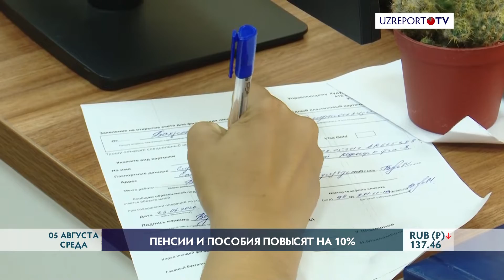С 1 сентября пенсии и пособия увеличатся на 10 процентов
Указом Президента с 1 сентября базовая величина исчисления пенсии, минимальная пенсия по возрасту, пособие инвалидам с детства, минимальный размер пособия престарелым и нетрудоспособным гражданам, не имеющим необходимого стажа работы, повышаются на 10%.